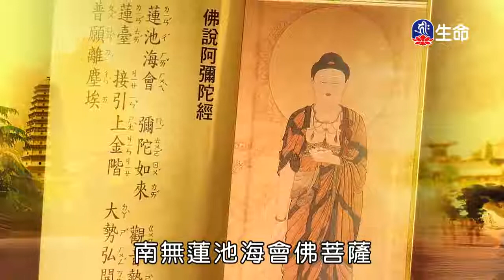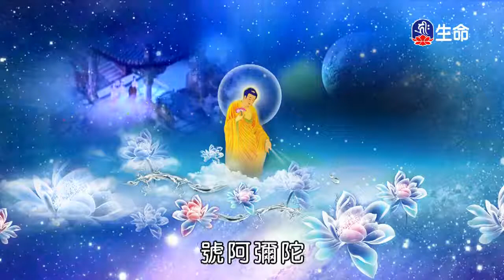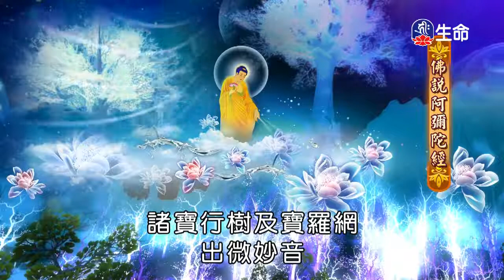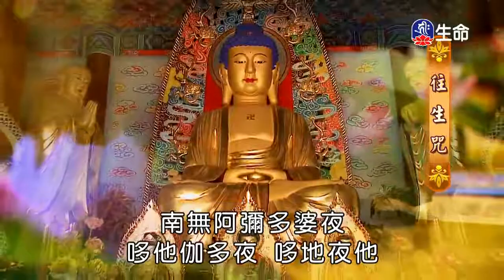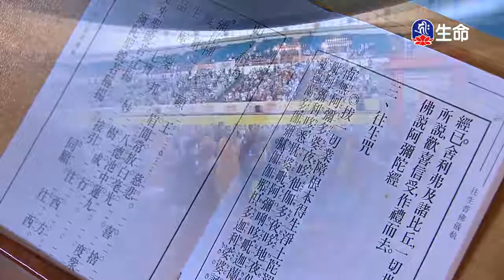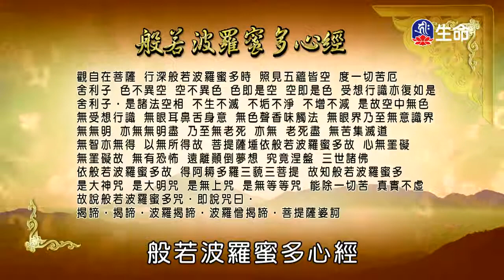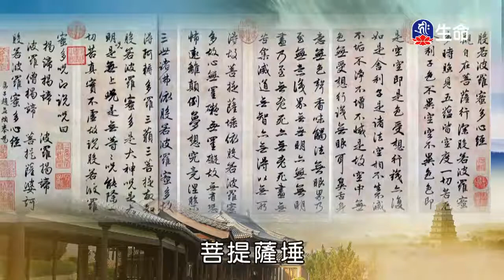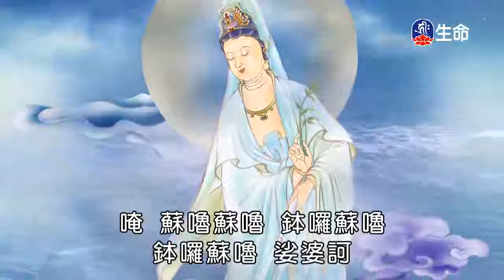林口供佛齋僧祈福法會～之1_晚課（lifetv_20180131_16:00）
晚課：「林口供佛齋僧祈福法會～之1」。